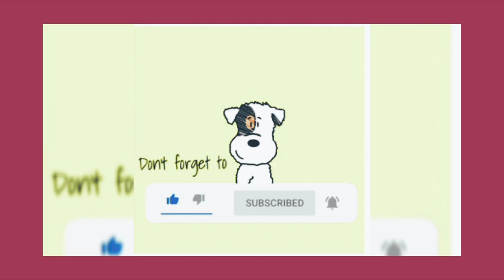NADECH URASSAYA BACK IN THAILAND SWEET IN THE AIRPORT